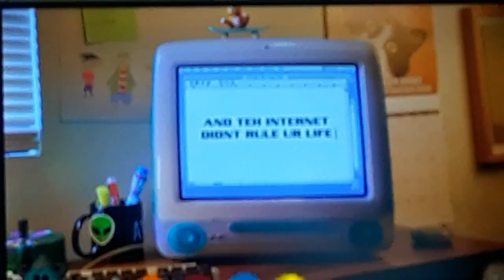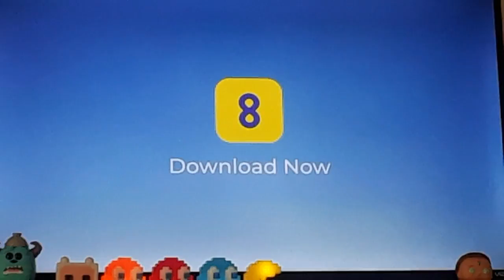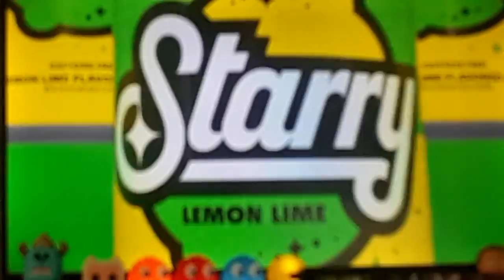[Adult Swim] Sign Off Cartoon Network Sign On Mon Aug 28 2023